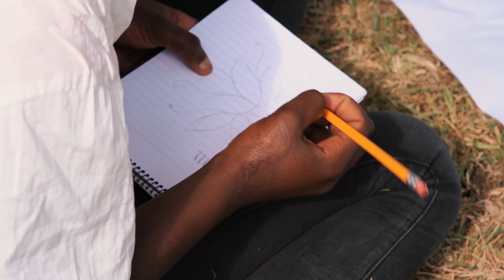2021 Camp Day 1 [week 2]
We’re off to a great start with our second round of camp! Just a few more days to share some love + hope with these awesome kids.